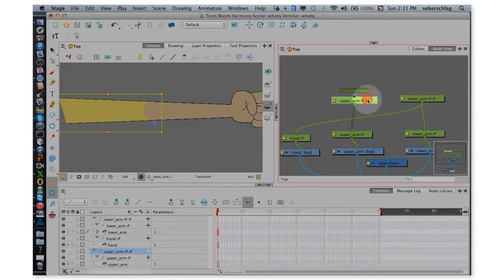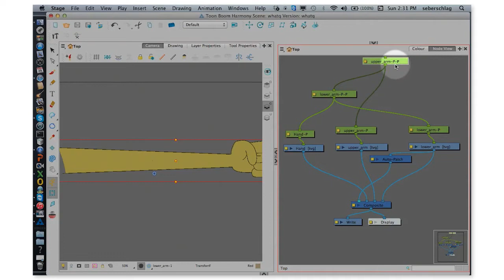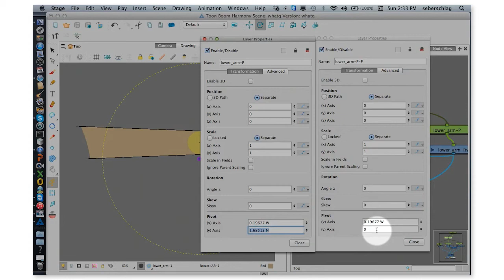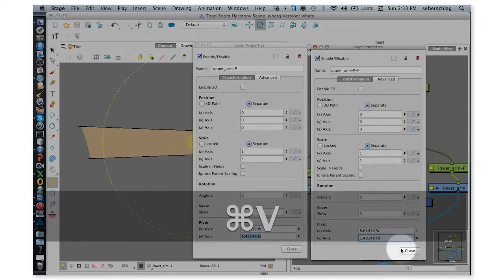Hierarchy and Pivots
Learn and use a shortcut to add Pegs on top of Drawing layers and build the rig hierarchy of your arm. Assign pivots on the freshly created Pegs and their master Pegs by copying coordinates. Use the B shortcut to go up the hierarchy and Shift+B to go down.